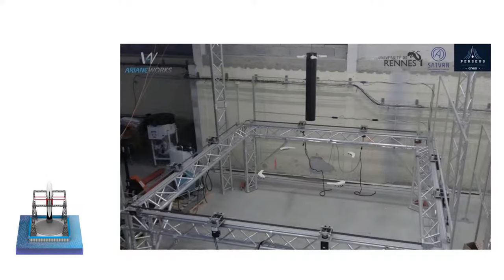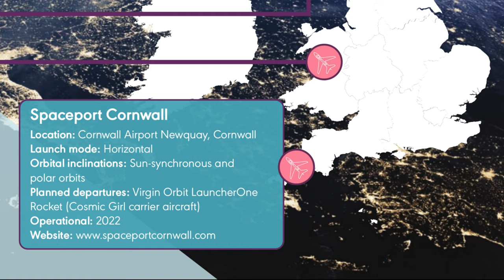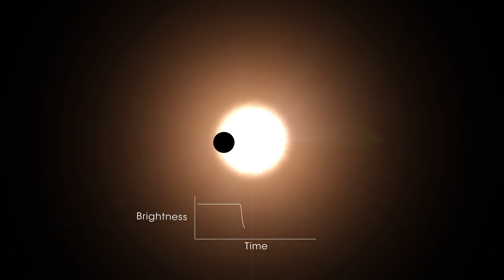Space Report #3 SN11 did not fly in vain|Starship progress at Starbase and Virgin Galactic news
Why did SN11 explode? We don't know yet but it was certainly worth it, prrof in video. Starship progresses at SpaceX Starbase, formerly Boca Chica Texas. New insight at Elon Musk plans to have Super Heavy with no legs.
Amazing Crew Dragon with a bubble for Inpiration4 tourist mission.
Virgin Galactic presents its futuristic suborbital plane that will fly this summer and carry tourists.
SLS makes progress towards its moon mission
On Mars, the Perseverance Rover is ready to release the Ingenuity Helicopter drone.
Curiosity takes a beautiful selfie, and news from the asteroid belt.

Chapters:
0:00 Intro
0:18 SN11 flight analysis
0:43 Benefits from the 4 first Starships
1:22 Super-Heavy with no legs - Smartcatcher concept
2:38 Workers needed at Starbase
3:09 Inspiration4 Crew Dragon observation dome
3:40 Virgin Galactic Futuristic ship
4:02 UK Spaceports
4:29 SLS Stacking started
4:51 NASA Commercial Destinations
5:22 Sierra Nevada Corporation Space Station
5:52 Perseverance ready to drop Ingenuity
6:17 Curiosity beautiful selfie
6:28 Dune Survey by TGO
6:47 NASA Psyche probe assembly
7:07 Uranus under X-rays
7:25 Roman telescope to discover thousands of planets
7:52 Closing thoughts